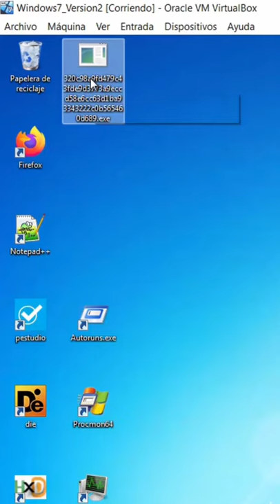Ejecutando Virus Pt. 1 Ryuk | DaniLM30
En este video ejecutamos el virus tan famoso llamado Ryuk!!
Este malware es capaz de cifra todos los archivos de tu ordenador y pedirte un rescate para recuperarlos :O!!!